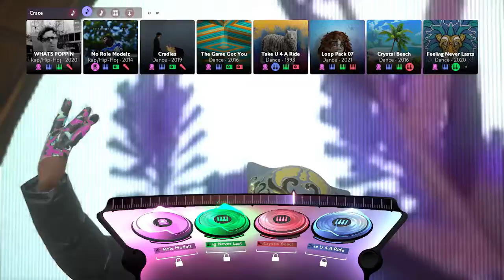Metalic Funk FUSERfanMix EDM Chill-Hop